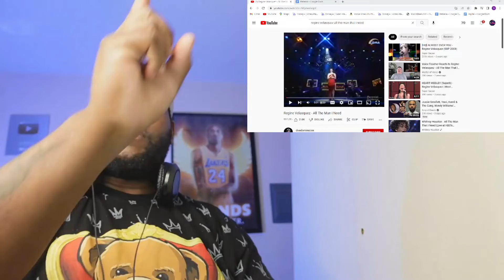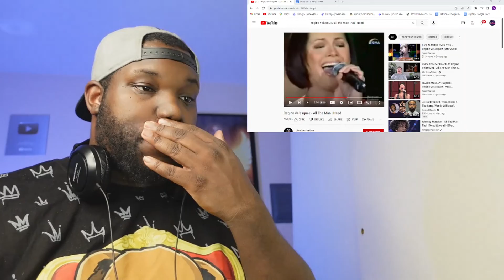Regine Velasquez - All The Man I Need | Reaction